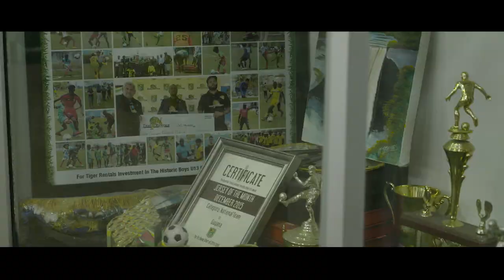Guyana's Goal Thur. April. 18, 9PM/ 10PM ECT | A Deeper Look Into Guyanese Football | on CEEN TV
The Guyana Football Federation is seeking to move the sport to a new level in the country. Guyana’s Goal which was produced, shot and edited by the award winning team of Donald Oliver and Jason Sawyers looks at the role the administration is playing in trying to develop football in the Caribbean nation amidst criticism and doubt.